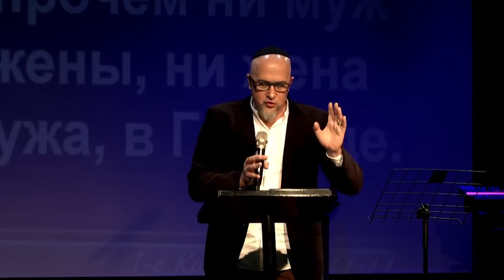29.12. 2018 "Что такое община?" Валентин Свионтэк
тема: "Что такое община?"
г.Одесса, Украина